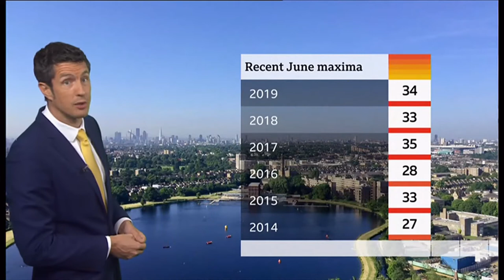Weather Events 2020 - Heat wave (other Junes) and thunderstorms (UK) - BBC - 24th June 2020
How have other Junes compared to this one in the last 20 years in the UK? Plus the next few days where heat and then thunderstorms will occur ahead of the weekend.